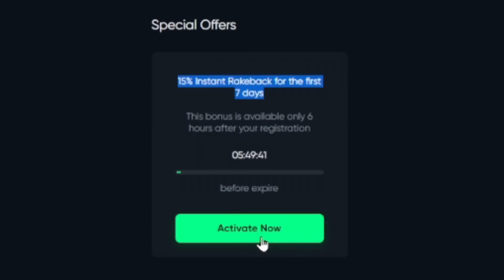BUYING ONLY *MYSTERY* BONUSES on 5 LIONS!!... GOES CRAZY!!! (Bonus Buys)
In this video, I pick up right after the last Madame Destiny video. I was trying to decide what slot to play and did one buy on 5 Lions and it actually paid. So I decided that I would record on it and end up buying a ton of mystery buys! I actually only buy them after one point to see if they really are worth it!